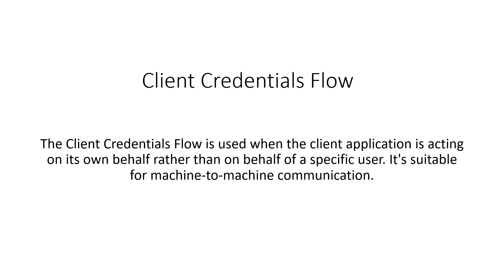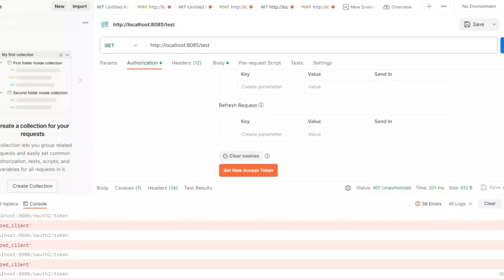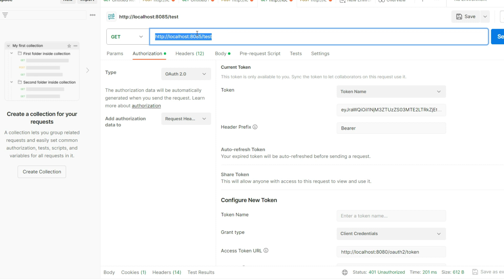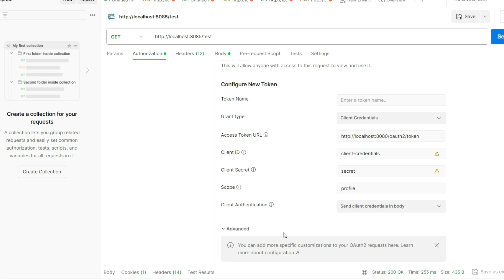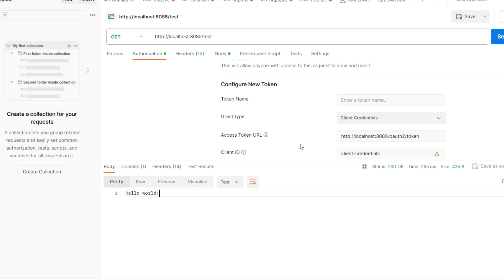OAuth 2.0 Client Credentials Flow | Practical Example | How to implement oAuth2.0 Client Cred Flow?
Unlock the power of OAuth 2.0 with our latest video! 🌐 In this tutorial, we delve into the Client Credentials Flow, demystifying the process with practical examples. Whether you're a developer aiming to enhance your authentication skills or simply curious about OAuth 2.0, this video is a must-watch. Join us as we guide you through the steps of client authentication and token acquisition, providing insights for seamless integration.

🔍 Key Features:

In-depth exploration of OAuth 2.0 Client Credentials Flow
Real-world examples for practical understanding
Tips and tricks for secure implementation
Stay ahead in the world of security and development!

01:03 How Client Credentials Flow Work?
01:25 Implementation
02:54 Demo